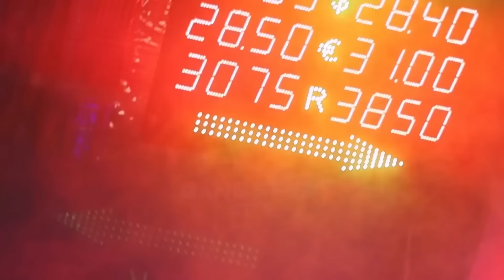LOS POBRES Y LOS RICOS | Visualizer | ⚡ Deejay Maquina Oficial Video Remix ✘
ALETEO GUARACHA

MIX REGGAETON 2024 - LO MAS NUEVO 2024 - LO MAS SONADO
MIX ELECTRONICA 2024 - LO MAS NUEVO 2024 - LO MAS SONADO
MIX DANCE 2024 - LO MAS NUEVO 2024 - LO MAS SONADO

MEGA ALETEO 2024, PURO ALETEO 2024, ELECTRO NUEVO, MUSICA ELECTRONICA, MUSICA ELECTRONICA NUEVA, MUSICA PARA BAILAR, MUSICA NUEVA 2024, DISCOTECA
GIRLS BEACH DANCE, DJ TIESTO, DJ TIESTO REMIX, TIESTO 2024

Aleteo Zapateo Guaracha Reggaeton
Mix Toco El Cielo🔥, Siento 🔥, Me Provocas 🔥, Dejame Ser 💥 Aleteo, Zapateo,💥
💥 Aleteo Vip 💥 Pepas Remix, Version Electro, Version Electronica, Version Aleteo, Version Guaracha